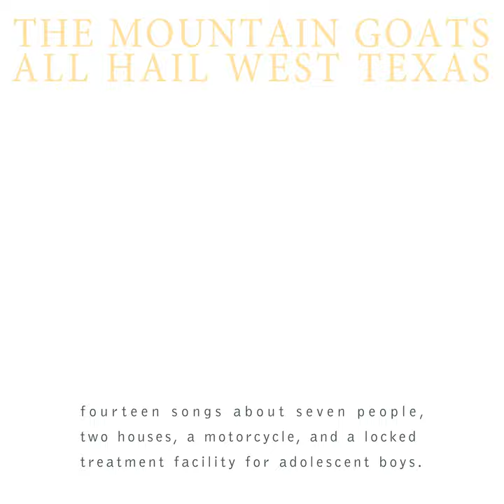Pink and Blue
Pink and Blue · The Mountain Goats

All Hail West Texas

Main  Artist: The Mountain Goats